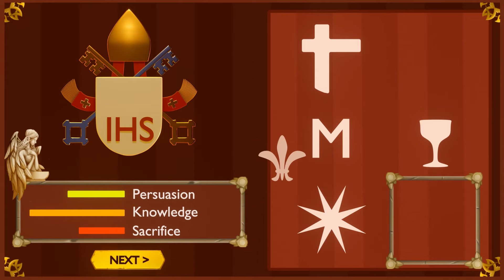Pope Simulator Official Trailer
If you've ever wondered what tasks are set before the Pope, this is the best opportunity to find out! Introducing Pope Simulator!
You will go the way from choosing among hundreds of bishops to be the only Pope, you will put on the habit and welcome your people in St. Peter in the Vatican. You will be given a new name and you will receive an emblem that will describe your qualities: persuasion, knowledge, sacrifice. Pope Simulator is a realistic political-strategy game in which you get access to the most important world decisions that will determine the fate of the world. Will you choose to ignore them, send a nuncio, or maybe go there in person? All these decisions will affect the world political situation. Thanks to Pope Simulator, you will prove yourself in the role of Pope, and your main task will be to gain the support and sympathy of the people and political leaders. You will be faced with the difficult task of mitigating armed conflicts around the world. Your presence among the people will allow you to send your blessing upon them, which will increase your influence. Will you manage to impress the world’s media and invite pilgrims from all over the world to the Vatican?